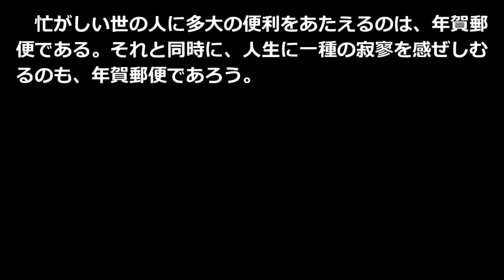年賀郵便 岡本綺堂 青空文庫朗読【ゆっくり音声】 アクセント無し